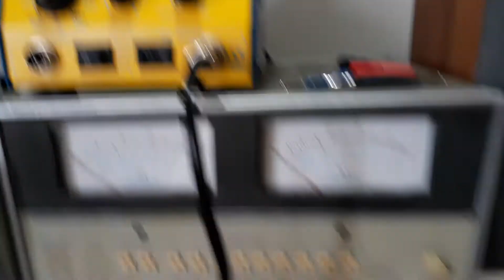Se morrer vira fumaça